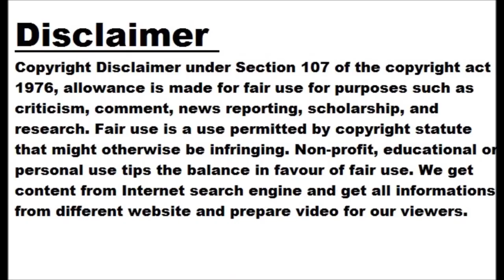ExpressCells and Funakoshi Establishes Japanese Distribution Agreement